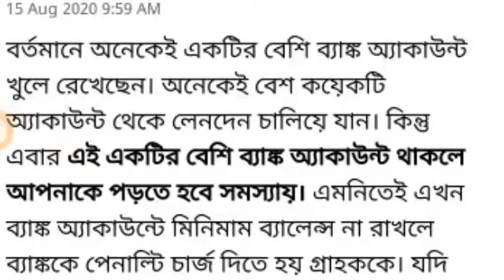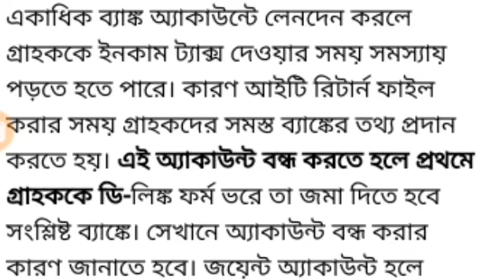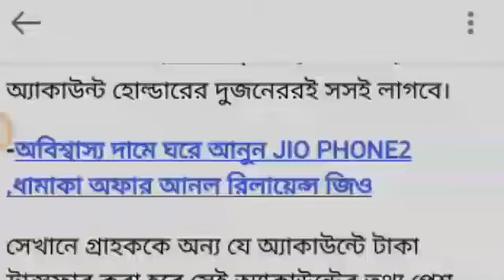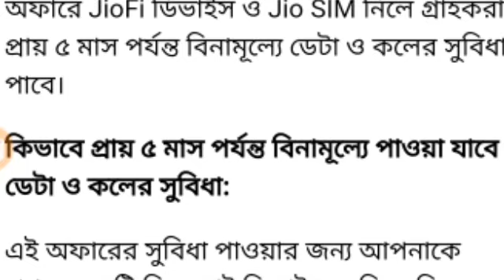আজ থেকেই জারি নতুন নিয়ম । ফোন থাকলেই পাবেন ।